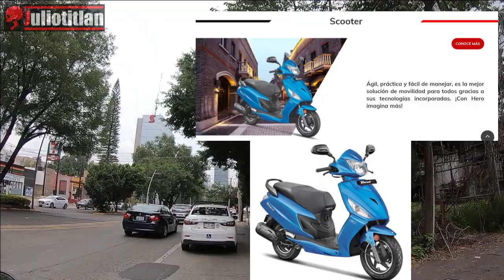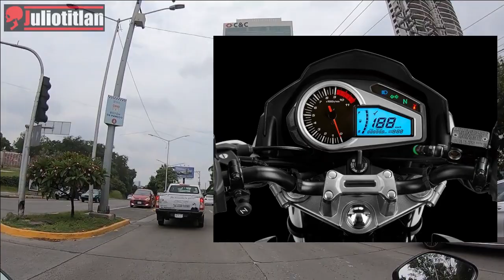JULIOTITLAN MOTOS HERO LLEGA A MEXICO DE LA MANO DE ITALIKA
Llegó a México la Marca Hero traida por Grupo Salinas ahora sus clientes tendrán más opciones al momento de buscar moto esperemos a ver que tal vienen estas motos, lo que si que de entrada parece buena opción, por contar con elementos como la inyección, frnos abs, Etc.

Grabado con GoPro y Editado con Shotcut